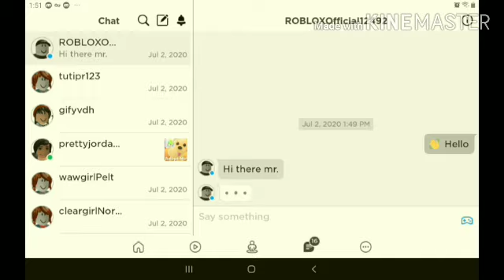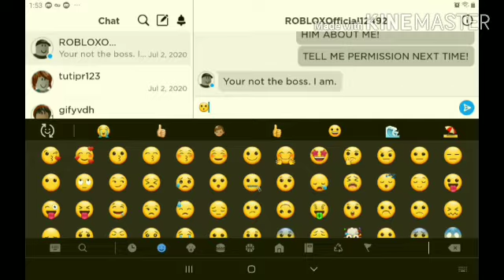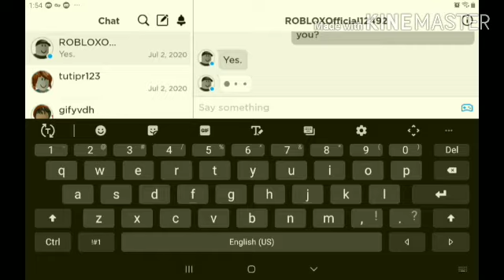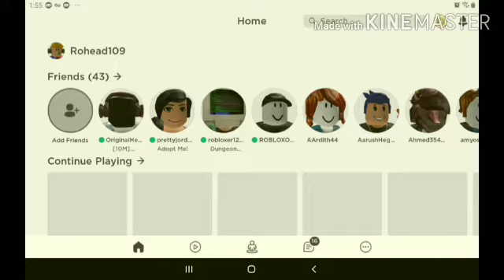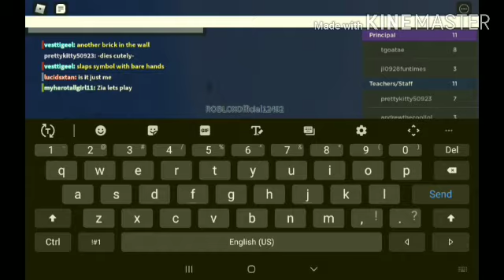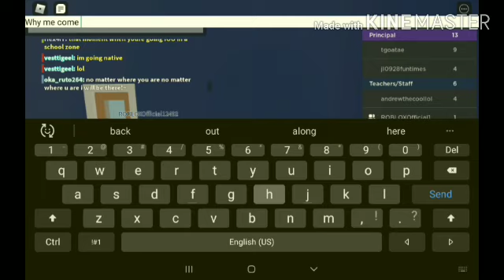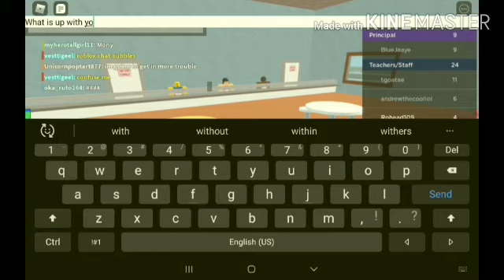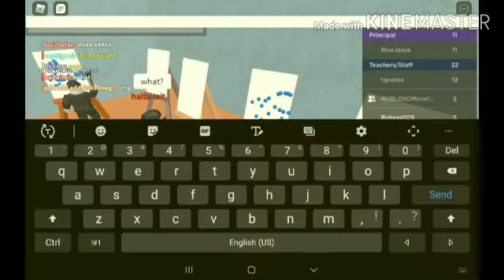ROBLOX Was Acting Weird.....Do You Think This Is REAL Or FAKE ROBLOX?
It may be the truth that he is fake. weird. I hope to call him up on Discord.